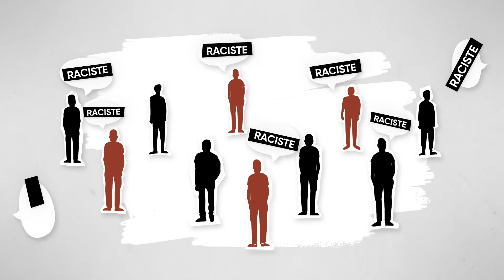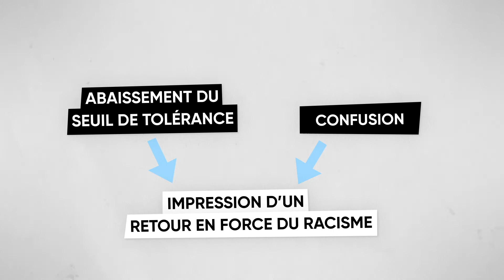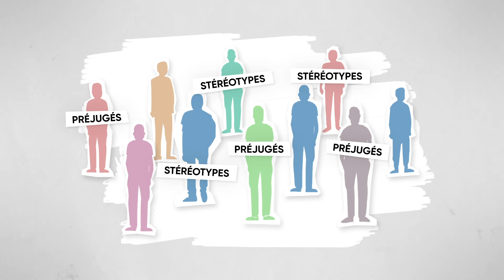Est-ce que tout le monde est raciste ?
- Sapio, du savoir pour comprendre et agir !

Sapio est une plateforme éducative à destination du corps enseignant et des élèves de collège et lycée. Sapio propose un portail de ressources (interviews, images d’archives, vidéos dessinées…) pour aborder en classe les thématiques au cœur de notre actualité : racisme, antiracisme, négationnisme, complotisme, radicalisation, laïcité...

Partenaires :  Comité interministériel de Prévention de la Délinquance et de la Radicalisation, DILCRAH, Ministère de l'Enseignement supérieur, de la Recherche et de l'Innovation, Ministère chargé des Sports, Fonds du 11 janvier, Fondation pour la Mémoire de la Shoah, Fonds pour le civisme en ligne de Facebook.

Un projet pédagogique de la Ligue Internationale Contre le Racisme et l'Antisémitisme.